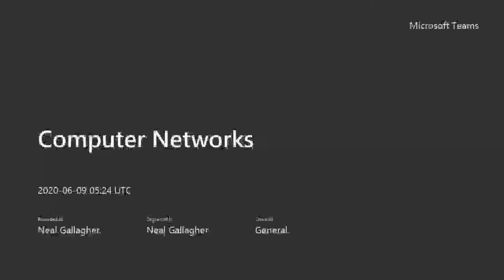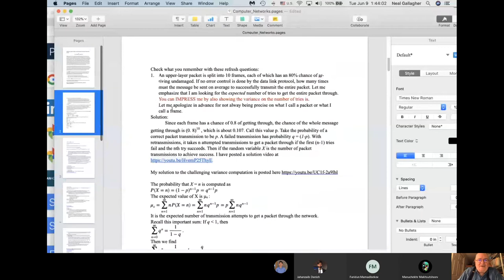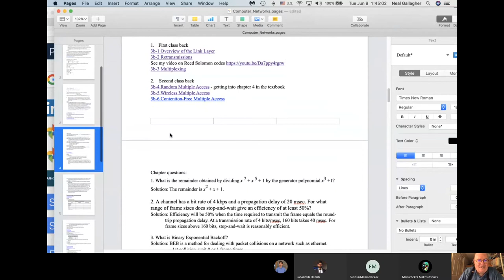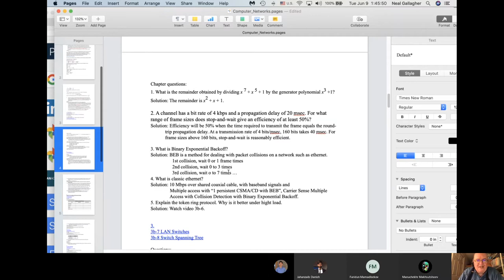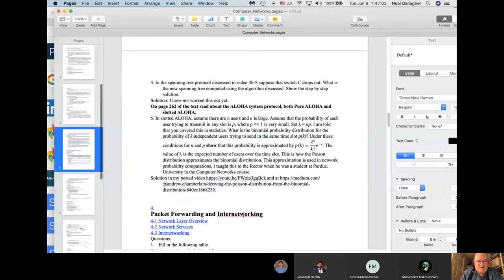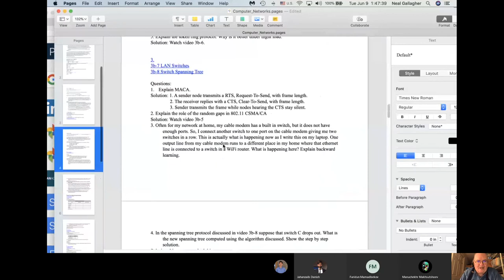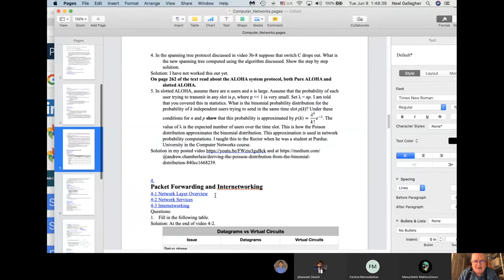Computer Networks online class week 2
Teams crashed once, but after that it seemed to be okay. I may have had too many apps open at the same time.